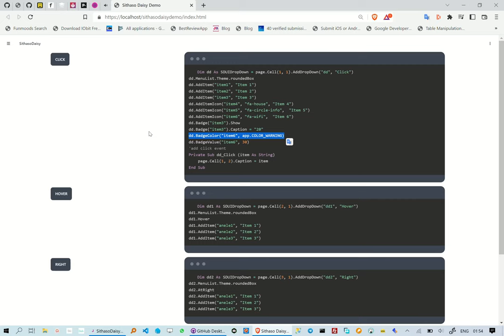Creating TailwindCSS DropDowns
This reel is about how to create TailwindCss DropDowns, we are however not writing any HTML/CSS. We xplore all the dropdowns with menu items with color coded badges